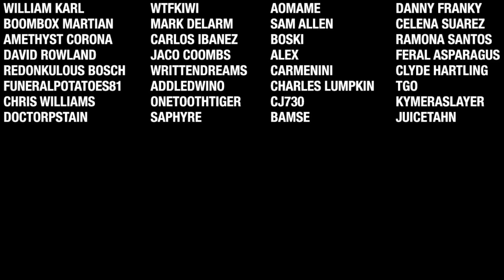7 Days To Die - New Frontier EP10 (Rollin On The River)